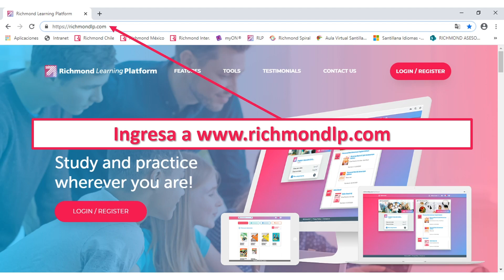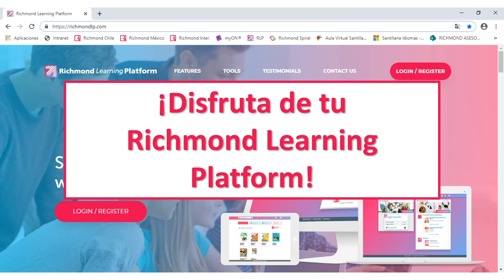Tutorial Richmond Learning Platform